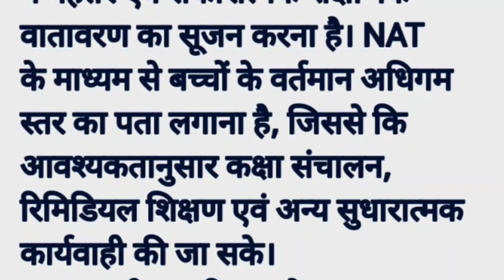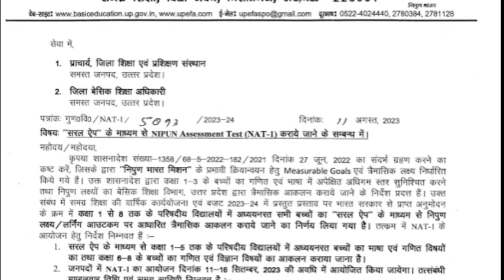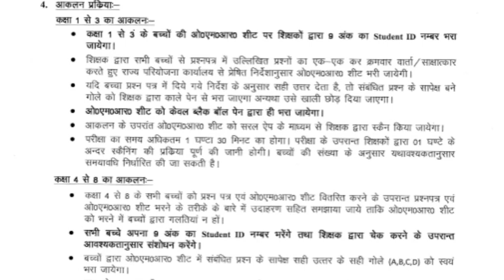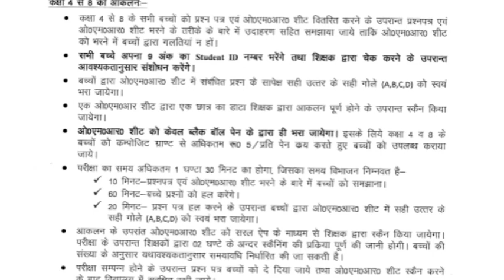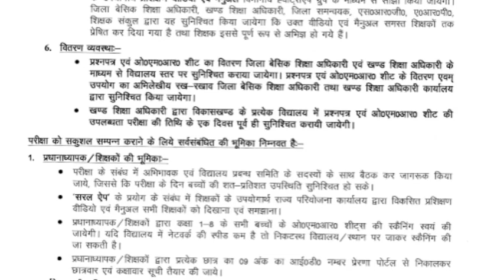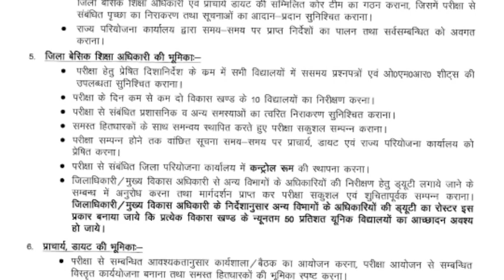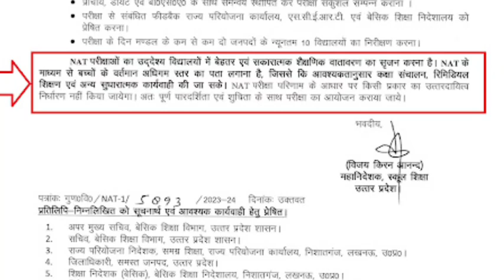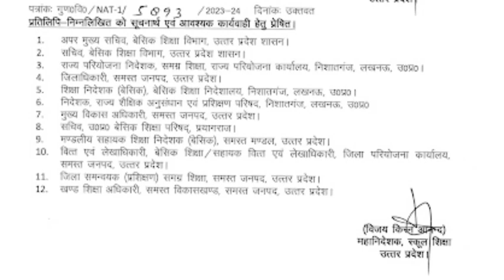NAT 2023 परीक्षाफल पर हेड का उत्तरदायित्व नहीं, फिर कार्यवाही क्यों?